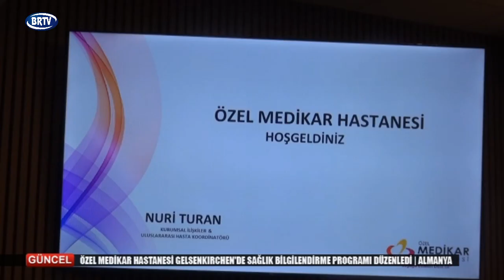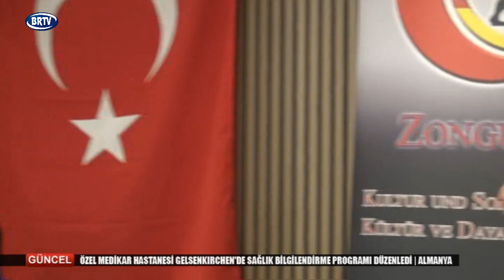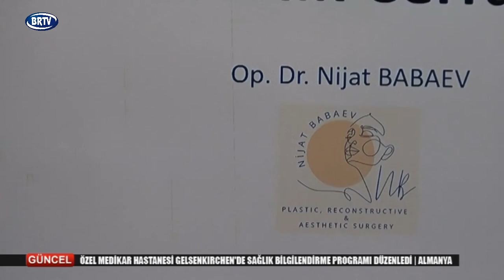Özel Medikar Hastanesi | Almanya tanıtım programı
Özel Medikar Hastanesi Karabük | Gelsenkirchen/Buer İGMG Nebevi Camii toplantı salonunda Avrupa Zonguldaklılar Derneği, Karabük- Yeniceliler Derneği ve Almanyada Yaşayan Bartınlılar Derneği ortaklaşa düzenledikleri sağlık programında Özel Medikar Hastanesi Genel Müdürü Başhekim Dr. Gürol Şahin, Doç.Dr. Tugba Moralı, Op.Dr. Nejat Babaev Gurbetçilere bilgilendirme, tanıtım programı gerçekleştirdiler. Programa T.C.Münster Başkonsolosu sayın Arif Hakan Yeter, STK Başkan, yöneticileri ve çok sayıda davetli katıldı. Brtv 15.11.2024